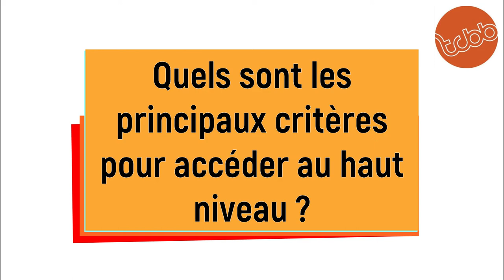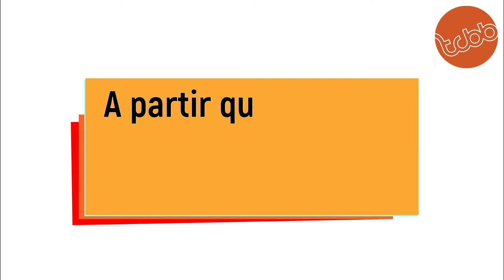TCBB : Ex championne, Julia Vakulenko, conseille les jeunes et les parents du Centre d'Entraînement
Julia, ex n°32 mondiale, est venue partager son expérience et prodiguer des conseils aux jeunes et parents du Centre d'Entraînement du TCBB !